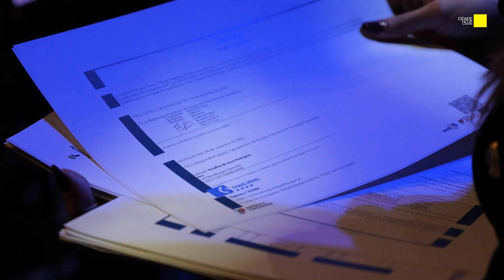Mais de 200 famalicenses recebem diploma do Centro Qualifica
No último ano, mais de duas centenas de famalicenses concluíram o Processo de Reconhecimento, Validação e Certificação de Competências (RVCC).
A cerimónia aconteceu esta segunda-feira, na Casa das Artes de Famalicão e contou com a presença de António Leite, Secretário de Estado da Educação.